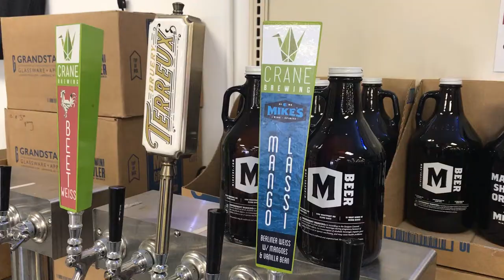Mango Lassi - Mike's Collaboration Beer with Crane Brewing Company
BIG NEWS! We're stoked to announce our very first collaboration beer with Crane Brewing Company, Mango Lassi. Jeremy talks about the beer in this short video!